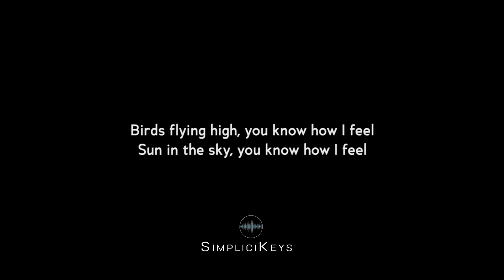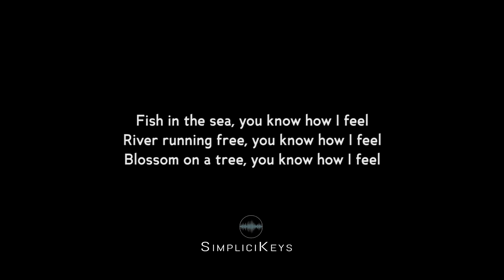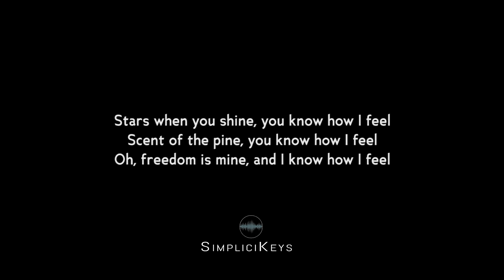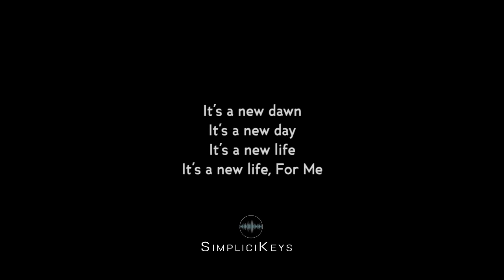Nina Simone | Michael Buble - Feeling Good (Karaoke Piano)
Nina Simone | Michael Buble - Feeling Good (Karaoke Piano) | Acoustic Instrumental with Lyrics

Lyrics:-

Breeze driftin' on by
For me
River running free
You know how I feel
Blossom on a tree
For me
Sleep in peace when day is done, that's what I mean
And a bold world
For me
For me
Stars when you shine